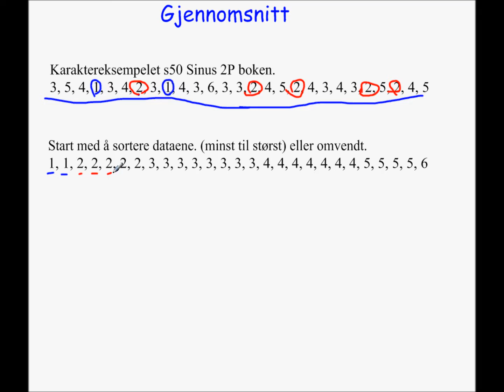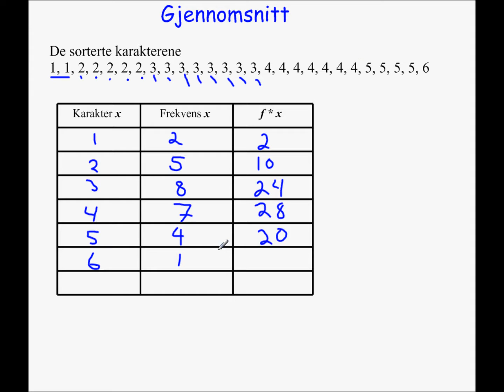Gjennomsnitt. Statistikk. Sinus 2P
Beregning av gjennomsnittsverdier. Statistikk. Sinus 2P